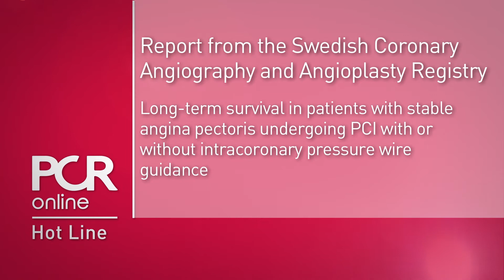SCAAR: Report from the Swedish Coronary Angiography and Angioplasty Registry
EuroPCR 2018 has seen the release of exciting and positive data on the role of percutaneous coronary intervention (PCI) in the treatment of stable angina. One such trial comes from the SCAAR registry – the Swedish Coronary Angiography and Angioplasty Registry — which prospectively followed up a large group of patients with stable ischaemic heart disease undergoing PCI in Sweden between 2005 and 2016. Investigator Elmir Omerovic interprets his findings, which he presented at a hotline session at EuroPCR 2018. Long-term outcomes for a cohort of patients in which physiological assessment with fractional flow reserve and instantaneous wave free ratio measures were used to aid decision-making were compared with a cohort who underwent PCI based on angiography. Find out why Spencer B. King III describes the data as “very provocative”, and “unique in stable ischaemic heart disease”, and why E. Omerovic hypothesises that the advantages of revascularisation may be higher in high-risk patients in real life than in those treated within the scope of randomised controlled trials.